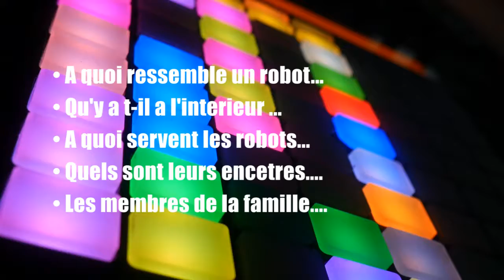Conférence Théâtrale sur les Robots : Kevin 2 0